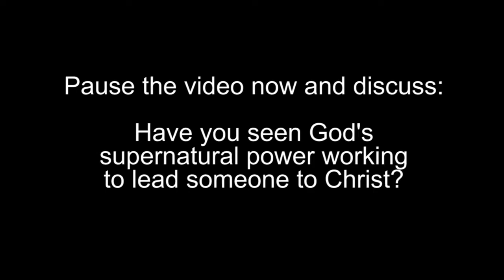What Do You Have That God Can Use?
Part 2 of 5 of "Have You Seen God's Supernatural Power Lately?"